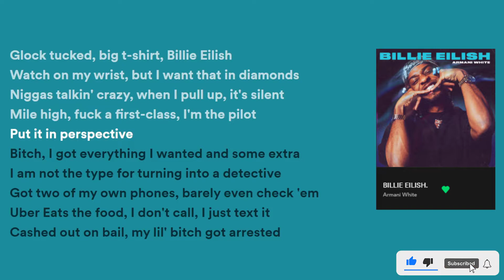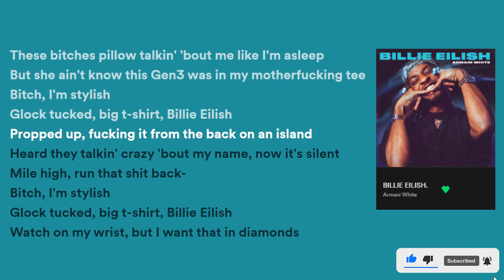Armani White - BILLIE EILISH. (Lyrics)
Lyrics:
Bitch I’m Stylish
Glock tucked Big Tee shirt Billie Eilish
N*ggas Talking Crazy When I Pull Up It’s Silent

Put it in perspective bitch I got
Everything I wanted and some extra
Cashed out on bail my lil’ chick got arrested
Flexed out my Lexus, no backseat no besties
Aye 2 Pistols 30 In The Clip These Akimbo’s
Open hand smack him in his Mit bitch I’m Kimbo
You be throwing cash at the strip
My lil bitch sucking dick For The FREE
I got a chick but a chick ain’t got ME
These bitches Pillow Talking Bout Me Like I’m SLEEP
But he ain’t know this gen-3 was in my motherfucking Tee

Glock tucked Big T-Shirt like Billie Eilish
Propped Up, Fuckin It From The Back On A Island
Heard he talking crazy bout my name, now it’s silent